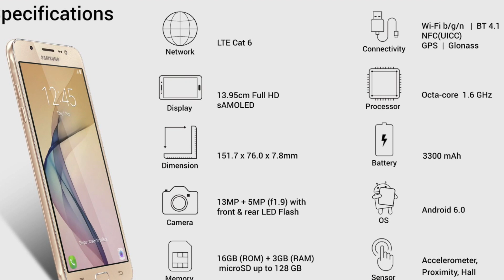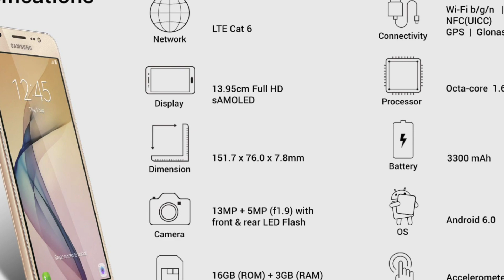Hindi | Samsung On8 Pros, Cons, India Price, Comparison with J7 2016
Best Buy Link for Samsung on8

| Samsung On8 Pros, Cons, India Price, Comparison with J7 2016

1st: Altec Lansing MZW100
2nd: HEAD X DYNAMIC
3rd: Senheiser CX 180 Street II

1st: Sennheiser HD 202 II Professional
2nd: Sennheiser HD-201 Lightweight

New
1st: Xolo Era 1X
2nd: Yu Yunique
3rd: Swipe Elite Plus
4th: InFocus bingo 21

New
1st: Redmi 3S
2nd: Coolpad Mega
3rd: Moto E3 Power
4th: Lenovo A6000 Shot
5th Coolpad Note 3 Lite

1st: Redmi Note 3
2nd: Coolpad Note 3
3rd: Redmi 3S Prime
4th: Le 1S
5th Asus Zenfone Max
6th Moto G4 Play

1st: LeEco Le 2
2nd: Redmi Note 3 32 Version
3rd: Redmi 3S Prime
4th: Le 1S
5th Asus Zenfone Max
6th Moto G4 Plus

4. India Rank

5. Follow Abhishek

You Can Follow Us on Following Platforms